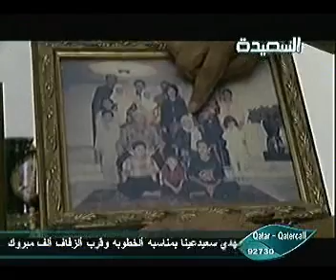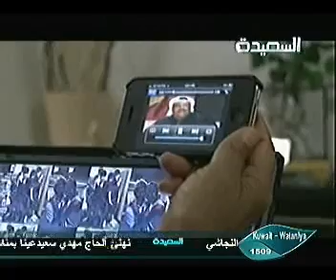قناديل في المهجر 30-3-2012م - ماليزيـأ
برنامج قناديـل في المهجـر حلقـة تاريخ 2012/3/30م وتتحدث هذه الحلقـه عن ماليزيا والمغتربين اليمنيين فيهـا